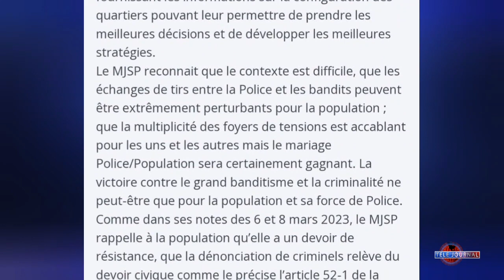MJSP / PNH - Konsiy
Polis Nasyonal Dayiti resevwa konsiy pou entèvni tout kote nan peyi a, pou pwoteje popilasyon an k ap deplase kite kay li, daprè Ministè Jistis ak Sekirite Piblik (MJSP).

Responsab MJSP yo mande popilasyon an pou akonpanye polisye yo nan travay y ap fè, nan pataje bon jan enfòmasyon k ap ede ajan PNH yo devlope pi bon estrateji, pou bon jan rezilta nan kad operasyon yo.

Otorite nan Ministè Jistis ak Sekirite Piblik yo raple popilasyon an, dwa li genyen pou l reziste kont tout atak bandi fè sou li, epi denonse tout aktivite kriminèl k ap mennen nan antouraj li.